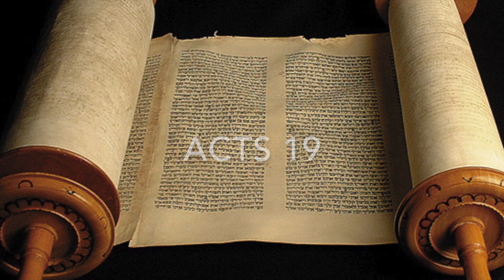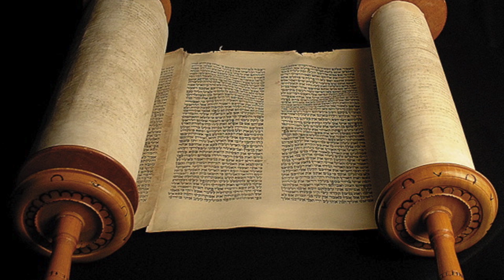IS FLAT EARTHER NATHAN ROBERTS TEARING UP BOOKS BIBLICAL?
A few weeks ago at Dean Odle's Skyfall Conference there was a book tearing session conducted by Nathan Roberts. He coached children to tear up books about Heliocentricism along with science fiction Star Wars books. One of his subscribers and no doubt supporters sent me a message and pointed out that he believed this happened in the Book of Acts the 5th Chapter. Actually, this person meant the 19th chapter. There is an incident on the surface that appears to be a book 'burning' however, theres way more going on in the texts as is usual with Biblical passages. Im going to look at that incident very closely.

Ive had a few people along the way here the past several months ask me if I plan to do Patreon or Paypal or provide a way for anyone who might want to support what im doing financially. I made a commitment early on to NEVER mix money with my purpose here. But I am going to encourage anyone who is blessed by what is happening here or feels like they need to support it to first look around you and especially in your communities or churches for a single mom with children trying to make ends meet especially this winter and if you want to support what ive done here please give to them. If youve been blessed or encouraged here you can also hook up with a reputable charity called Prison Fellowship that helps the families of those who have been incarcerated. Here is a link to their webpage

I will be adding more reputable charities you may help. I will NEVER ask you for money